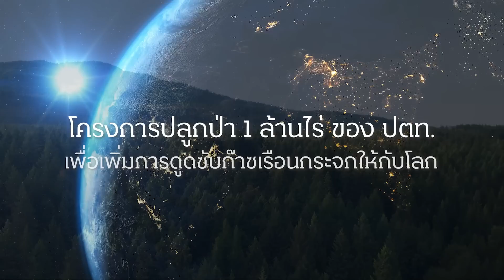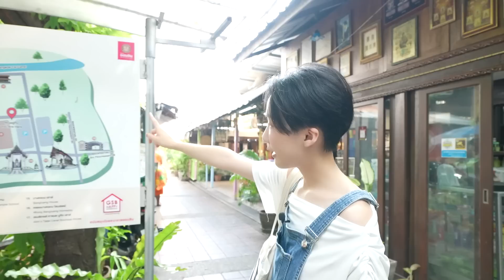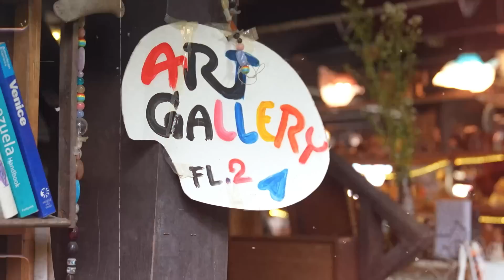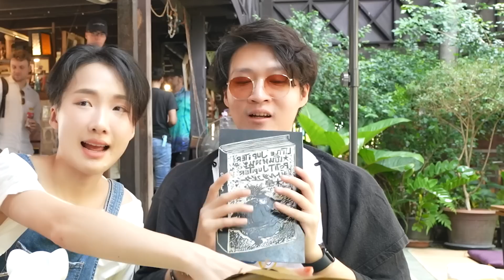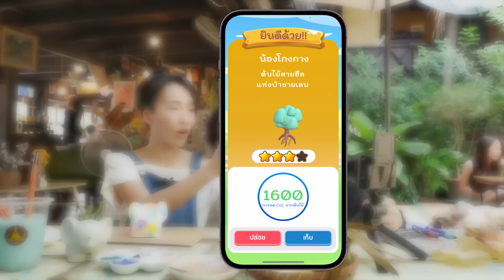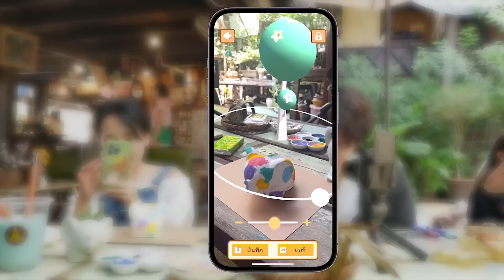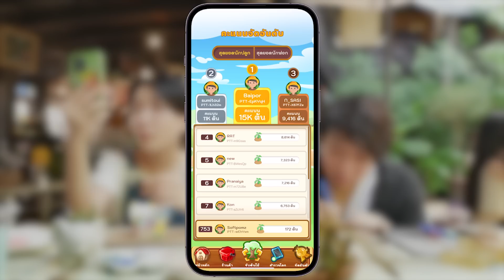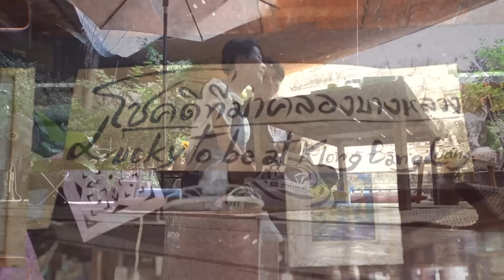เที่ยวบ้านศิลปินแบบวัยรุ่น 2023! เจอวัยเก๋า 300 ปี!!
ไม่น่าเชื่อว่าสถานที่แบบนี้ จะอยู่ในกรุงเทพฯ
ได้นั่งทำงานศิลป์ ปล่อยใจไปกับธรรมชาติ รู้สึกคิดถูกจริง ๆ
ที่ออกมาเที่ยวในวันนี้...

ช่วยกันรักษาธรรมชาตินี้ไว้ ง่ายๆเพียงแค่เล่นเกม คุณช่วยเก็บเราช่วยปลูก
ทุกการเก็บต้นไม้ 1 ต้น ปตท. จะนำไปปลูกจริงในพื้นที่ 1 ล้านไร่

สามารถดาวน์โหลดเกมได้ตามลิงก์นี้เลยยย